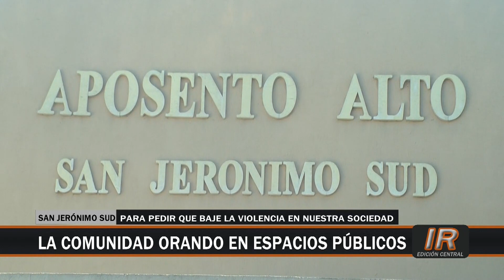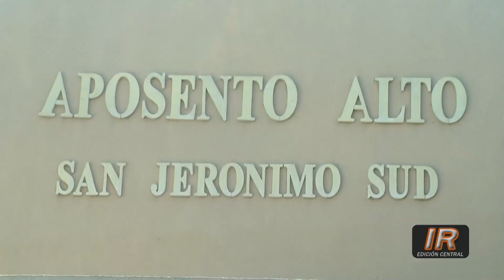Iglesias evangélicas oran contra la violencia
Iglesias evangélicas de toda la región se encuentran orando en lugares públicos como mensaje contra hechos de violencia.